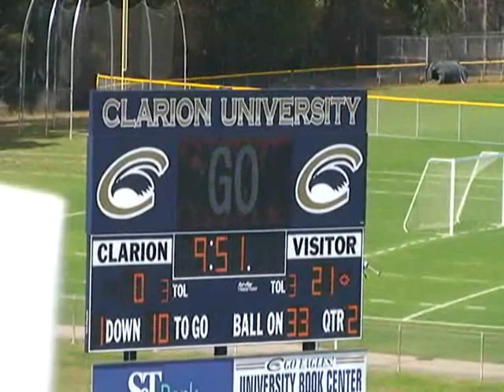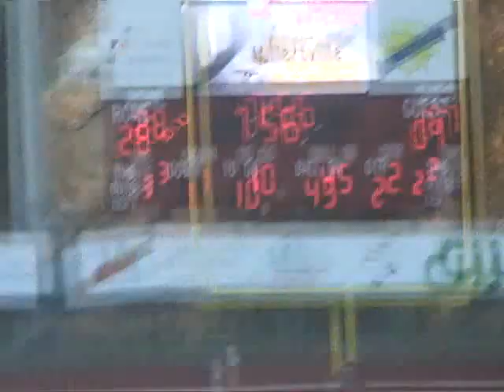Peter LaLich "the lights Vol 3" 2013 NFL Prospect QB 6'5 235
Enjoy the show ppl, Lalich has every throw in his tool belt + X and O's like the beautiful mind + he is the Swag Champ